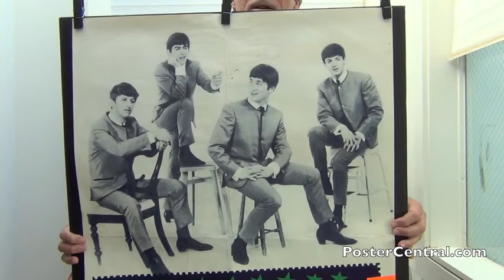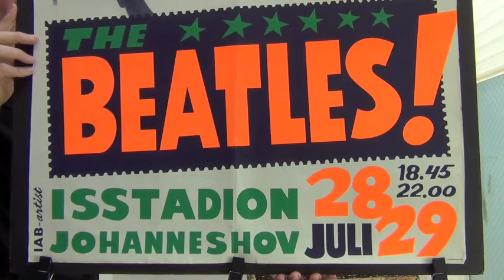Beatles Day-Glo Concert Poster 1964 Stockholm Sweden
Beatles concert poster Stockholm Sweden 1964 Isstadion Day-Glo Johanneshov July 28 29 Dezo Hoffman advertising Scandanavia